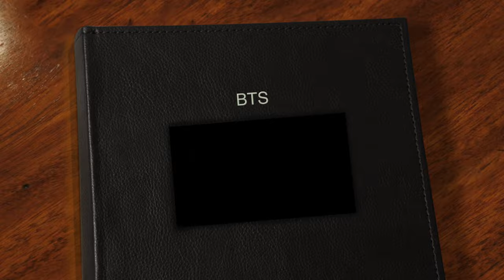Work Day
Hola! So this is what I am sharing today, snippets of my work life because I miss working... terribly miss working and missing manila.